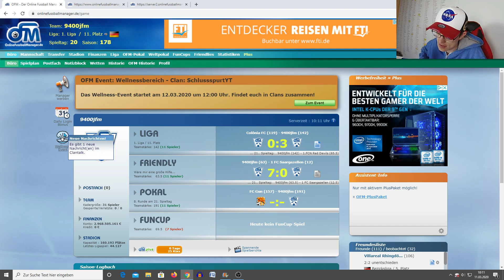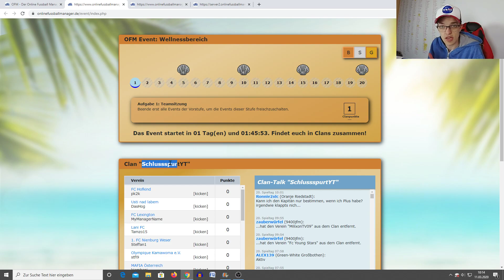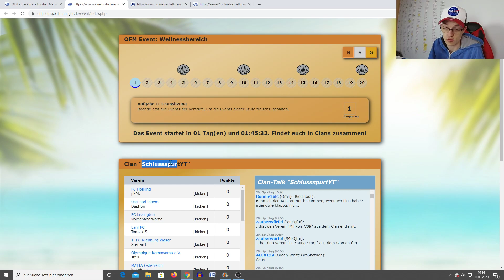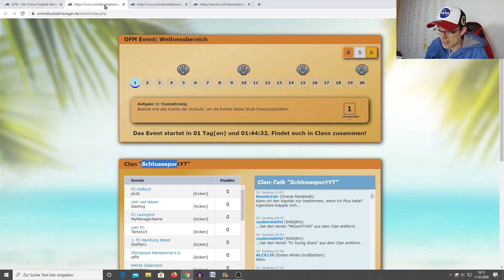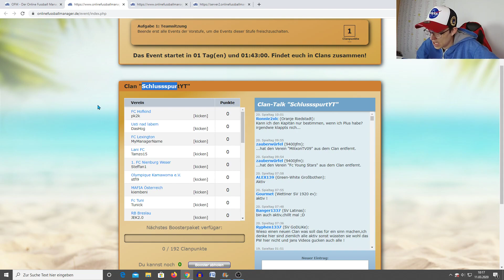Frittengabel am start - Pommesgabel verlegt